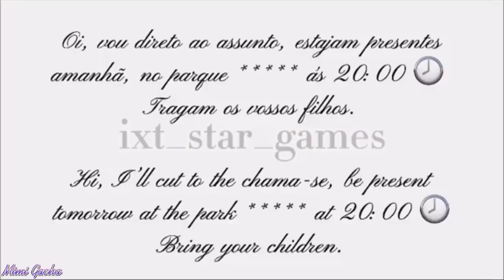｢ GCMV 」 Gacha Movie #1311